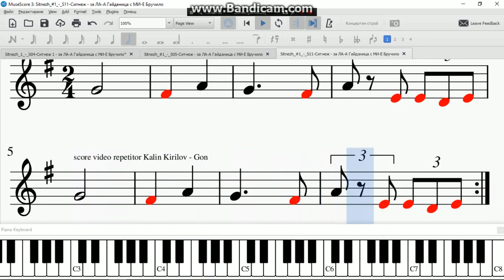Sitnezh #1 S11 Ситнеж за ЛА А Гайданица с МИ Е Бручило